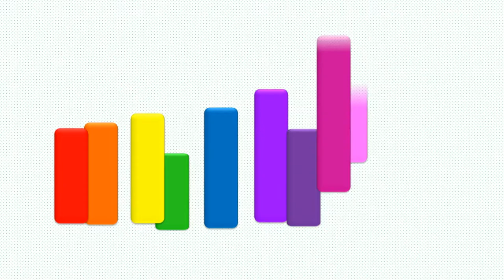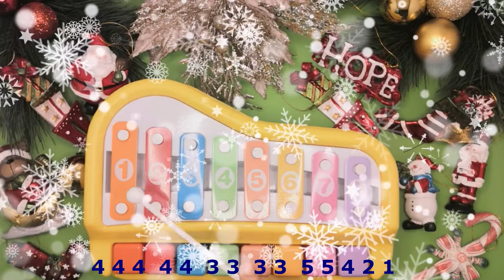How to Play jingle bells piano Xylophone tutorial easy with notes keys and numbers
Learn music from this artistic approach from this video

its an easy xylophone tutorial.

It has notes/numbers that's why its easy to learn it from it.

parents are encouraged to do this interactive activity